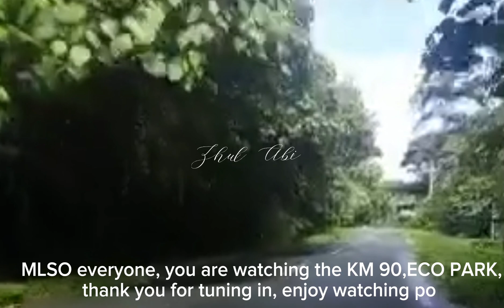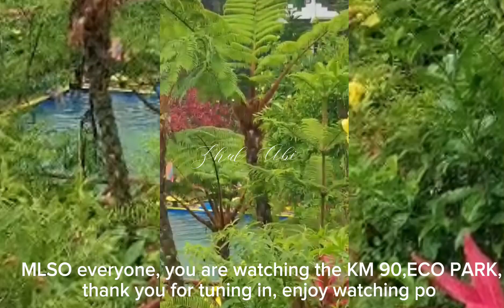KM 90 ECO PARK adventure @ZhulAbi879F travel vlog